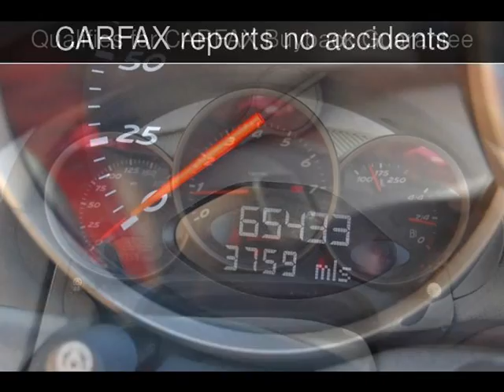2005 Porsche Boxster Used Cars - Denver,North Carolina - 2013-04-25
See more details about this used car This 2005 Porsche Boxster with 65,432 miles is for sale at Lake Norman Imports.